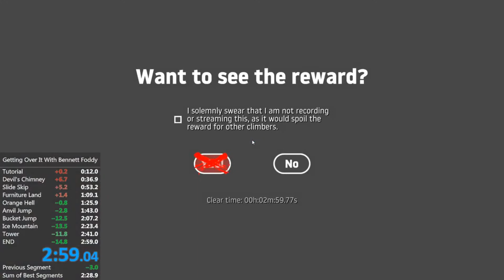Getting Over It with Bennett Foddy 2m 59s Speedrun / Jimmy Rith Gaming